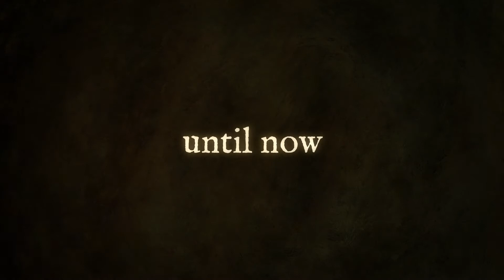Kapaemahu | Trailer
Directors: Joe WIlson, Dean Hamer, Hinaleimoana Wong-Kalu
Language: Hawaiian

On Waikiki Beach in Hawaii are four boulders. This is the story of the mysterious māhū who, centuries ago, imbued them with healing powers.